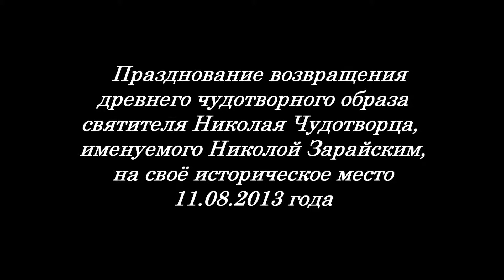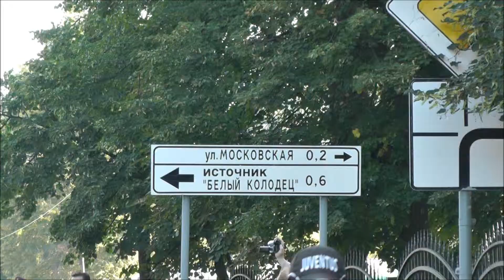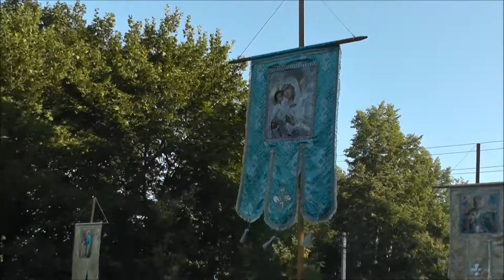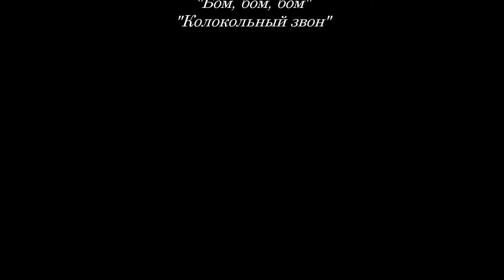Зарайск. Николай Чудотворец. Р.Тамберг("Господи, помилуй!", "Колокольный звон")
Празднование возвращения образа Святителя Николая Зарайского на своё историческое место. Молебен на Белом колодце, крестный ход. Г. Зарайск.
Архидиакон Роман Тамберг. "Родник", "Колокольный звон"     ( "Бом-бом - бом!"), "Господи, помилуй!", "Родник".